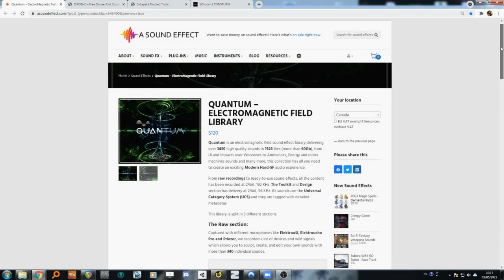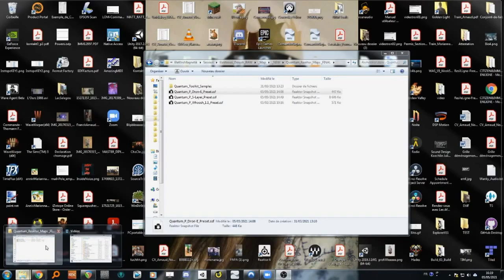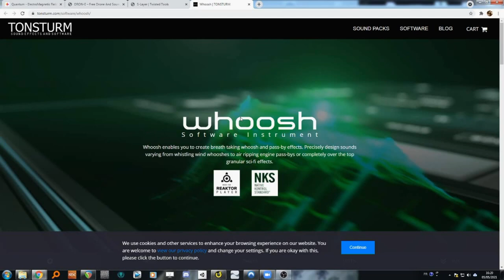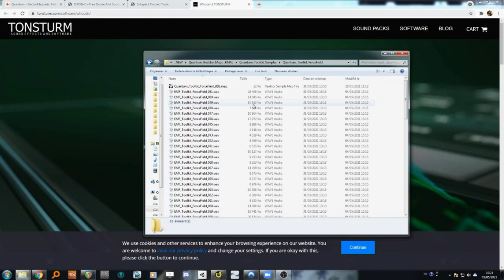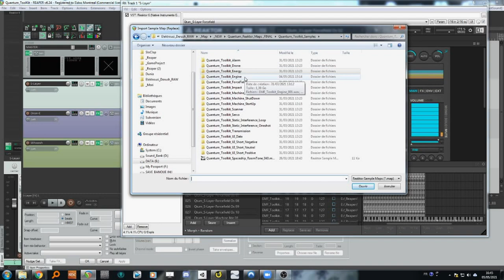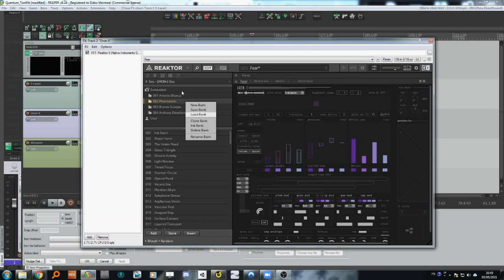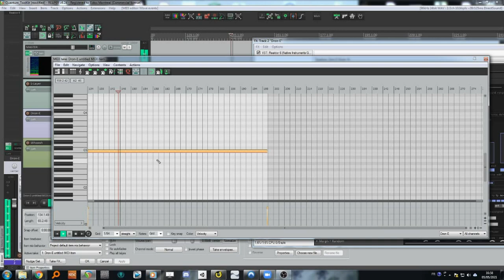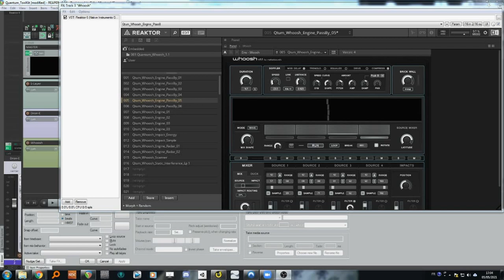Quantum - Toolkit - How to use it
Quantum is an electromagnetic field sound effect library delivering over 3450 high quality sounds in 1924 files (more than 60Gb), from UI and Impacts over Whooshes to Ambiences, Energy and Oldies Machines sounds and many more, this collection has all you need to create an exciting Modern Hard-SF audio experience.

From Raw recordings to ready-to-use sound effects, all the content has been recorded at 24bit, 192 KHz.
The Toolkit and Design section has delivery at 24bit, 96 KHz.
All sounds use the new Universal Category System (UCS) and are tagged with detailed metadatas.